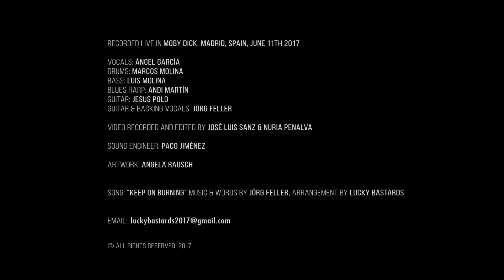KEEP ON BURNING by Lucky Bastards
Sonido: Paco Jiménez
Grabado en directo en sala Moby Dick, Madrid el 11 de junio 2017